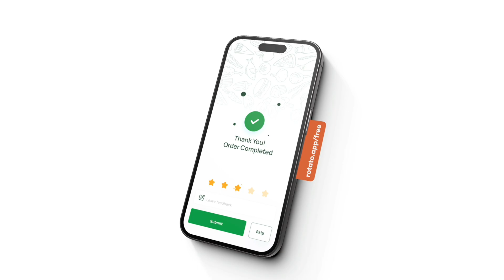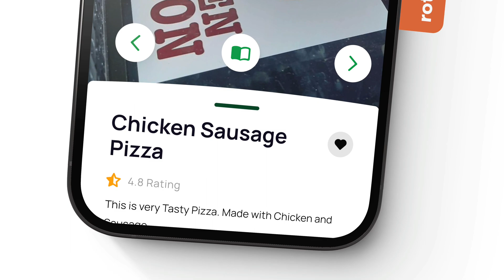ARestro: Your modern dining experience!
ARestro is an innovative project aimed at revolutionizing the traditional dining experience by providing a fully digital restaurant culture.

Our project utilizes augmented reality (AR) technology to allow users to view a 3D scan of available food items in real life scale, place orders, and pay via a single mobile application. The purpose of our project is to provide a seamless, hassle-free dining experience to customers by eliminating the need to call waiters or deal with paper menus.

Our procedure involves using Vuforia to create custom QR codes that can be scanned using our Android/iOS app, allowing customers to easily view and order food items. The app also enables customers to communicate with waiters and book tables at their favorite restaurants.

Made By:
Dipen Khatri
Bibhushan Saakha
Manish Shivabhakti
for 4th Semester Project of Computer Engineering in Kathmandu University.